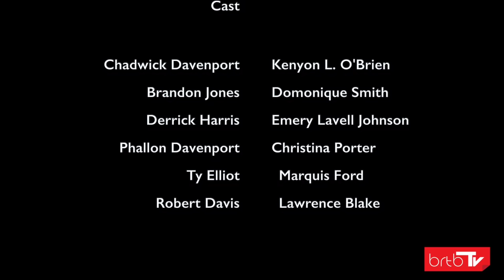TRIANGLE Season 5 Episode 36 “Three’s Company”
Rob returns from another business trip from Phallon. When she asks more of him Rob creates some boundaries in return Phallon shows her selfish side. Rob is honest with Derrick and tells him about what happened when he saw Brandon last. Derrick is thankful for his honestly but is still expressive in how he feels. Ty tells Derrick what happened when he confronted his mother. Rob & Derrick are both there for him. Brandon tells off Rob for what he found out from Macen. Brandon draws Chadwick in by appealing to his narcissism. Derrick tells both Ty & Rob his likes & dislikes of them. Ty and Rob have a moment. All this and more.